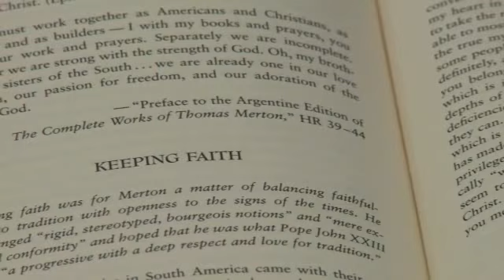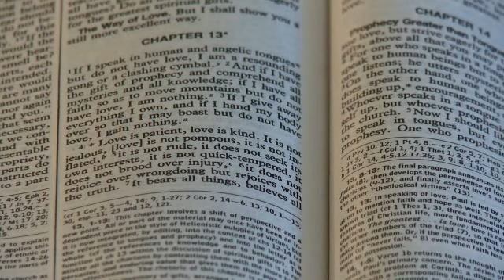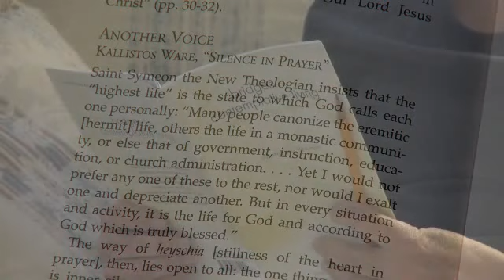Bridges to Contemplative Living Part 1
The Bridges to Contemplative Living series leads participants on the journey toward a more contemplative approach to life. Contemplative Living and the process of Contemplative Dialogue is highlighted.